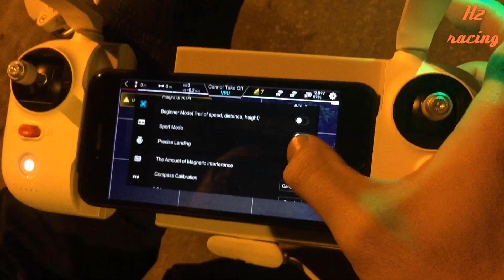Cách bắt drone Fimi x8 se bằng tay ( how and why to catch and release drone Fimi x8 se by hand ? )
Ở video này mình sẽ giải thích cho anh em tại sao nên bắt drone bằng tay . Và cách bắt và bay sao cho an toàn :P

i will explain why you should catch and release Drone Fimi x8 se by hand and how to do it safe